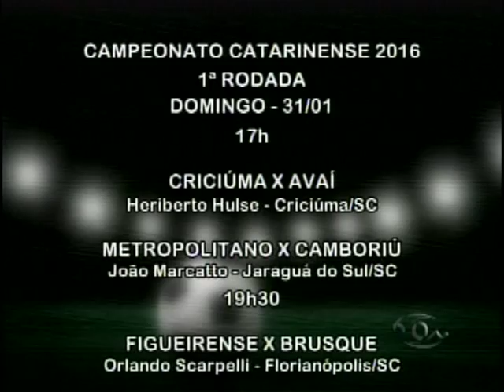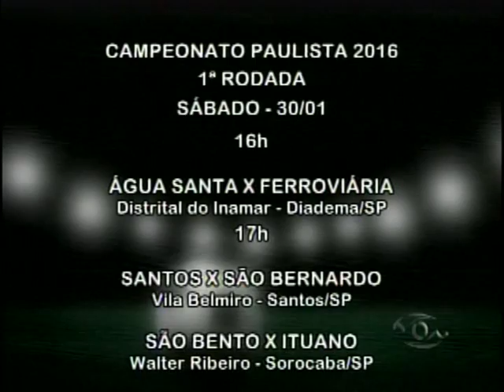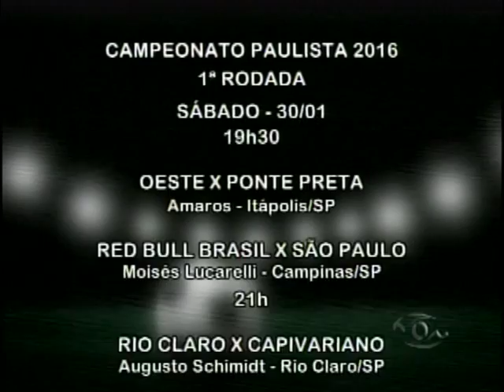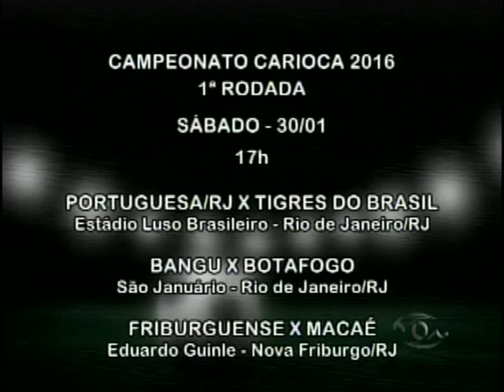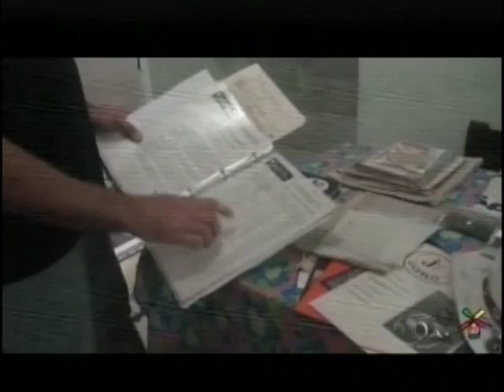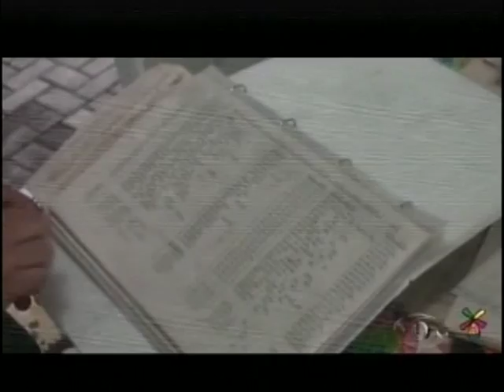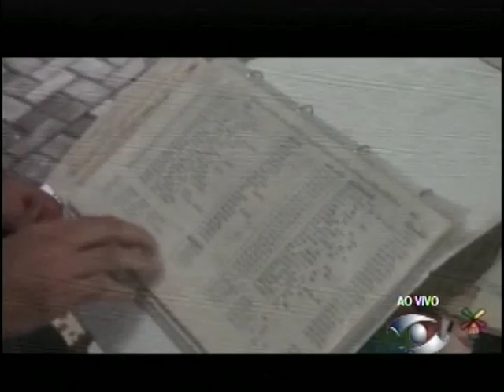TVBE PGM PAPO DE ARQUIBANCADO 2º BLOCO SÁBADO 30 01 2016